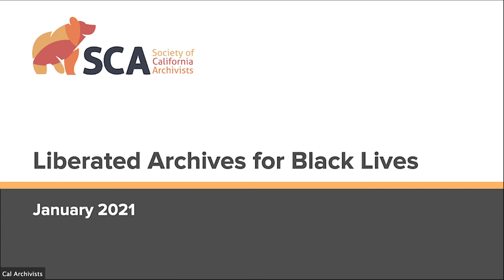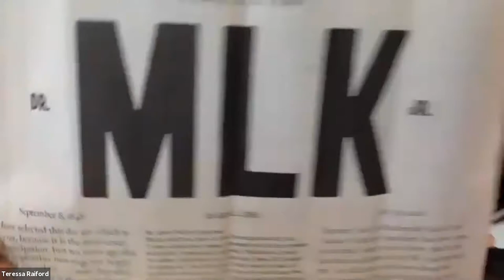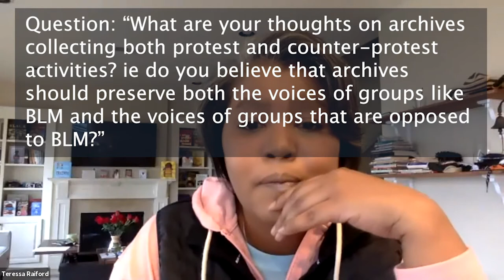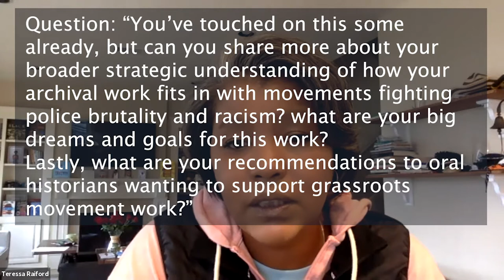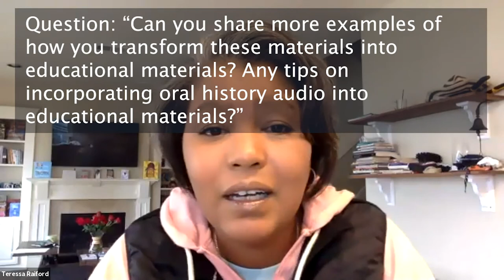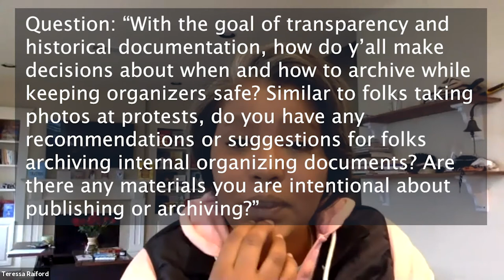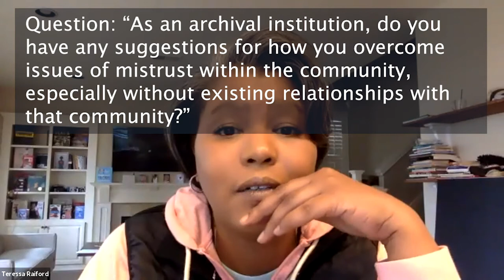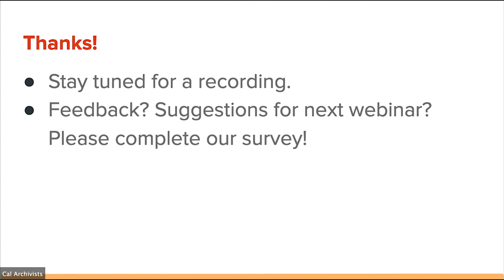Liberated Archives for Black Lives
"Liberated Archives for Black Lives" centers education and documentation for preservation, art and history. Through partnership with the City of Portland Archives, Don’t Shoot Portland (dontshootpdx.org) has been able to gain access to informational archives and relate them to our current systems - these educational assets are vital to sustaining social change. Participants of this webinar will learn how to connect with communities to build dialogue regarding the importance of local preservation of Black Civil Rights. This webinar discusses the types of events, materials and community partnerships we have used and ways to develop these relationships for the direct benefit of community access. The intended audience for this webinar includes archivists, historians, librarians, artists, activists, community educators and organizers.

Teressa Raiford is the founder of Don’t Shoot Portland, a Black-led community driven nonprofit in Portland, Oregon, that advocates for social change in the spaces of racial justice and law enforcement accountability. Don’t Shoot Portland has been a leading force in the Black Lives Matter movement and protests for racial justice in Portland since 2014. Since George Floyd’s murder and the following uprising, Teressa has been on the forefront, filing a class action lawsuit against the city of Portland and suing the Trump administration for the federal response of those defending the general populaces’ right to protest. Don’t Shoot Portland also published an in-depth report on Riot Control Agents in June, illustrating the irreparable harm caused by RCAs during the COVID-19 respiratory pandemic. Don’t Shoot Portland has been archived into the Library of Congress as a significant documentation of anti-racism work in American history.

This presentation was recorded on January 21, 2021.